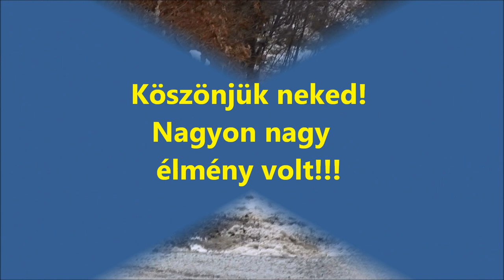Korom Zsolt - Kovács Viktor Rallye Sprint Gála 2011 2011.12.30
Király voltál, mint mindig!!!
Mindenki ezt várja tőled, nem a kupáért autózást!!!
Köszönjük neked NagyÚr!!